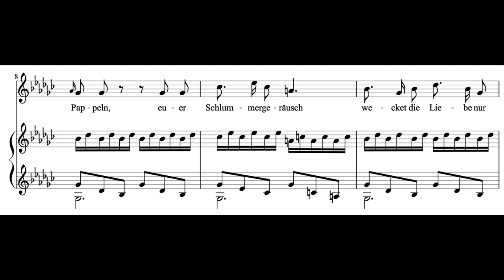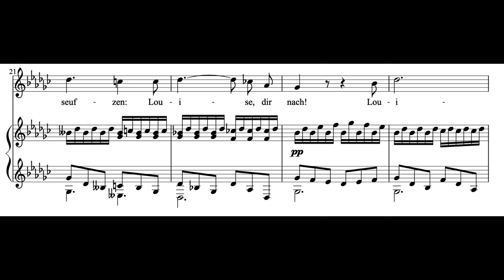Der Jüngling an der Quelle (G-flat Major), Franz Schubert, Piano Accompaniment.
"Der Jüngling an der Quelle,” by  Franz Schubert (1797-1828).
Piano Accompaniment played and recorded by Pianist Friend for Singers.

"Der Jüngling an der Quelle" is a charming art song composed by Franz Schubert. It is one of Schubert's earlier compositions, written in 1817 when he was just 20 years old. The text of the song was written by Johann Gaudenz, Freiherr von Salis-Seewis, a Swiss poet.
The song depicts a young man standing by a spring in a tranquil natural setting. He reflects on his sorrow and longing for his lost love, which he expresses through the metaphor of the babbling brook and the murmuring waves. Despite his sadness, the beauty of nature provides him with solace and comfort.
Schubert's musical setting perfectly captures the serene and reflective mood of the poem. The gentle flowing melodies and rippling piano accompaniment evoke the imagery of the bubbling spring and create a sense of peaceful contemplation. The song's simplicity and lyrical beauty showcase Schubert's gift for melody and his ability to express complex emotions through music.
"Der Jüngling an der Quelle" is a brief but poignant example of Schubert's mastery of the art song genre. Its evocative imagery and melodic charm have made it a beloved piece in the repertoire of singers and pianists alike, demonstrating Schubert's enduring popularity as one of the greatest composers of lieder in the Romantic era.